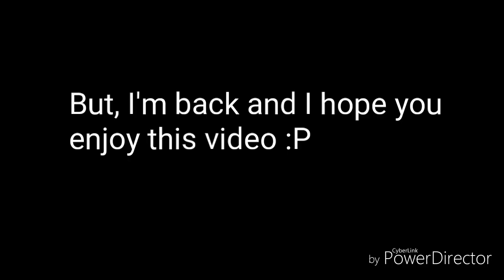I'm back...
Hey guys! I am finally back and this is a video to get back into the swing of things.